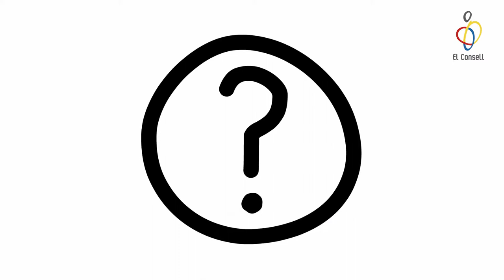Els Tips del Consell - Descans actiu